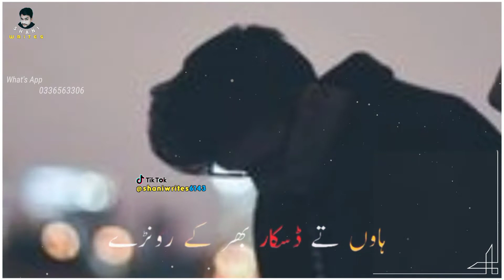Pak jo nase kami what's app status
Tiktok Best Poetry Dialogue